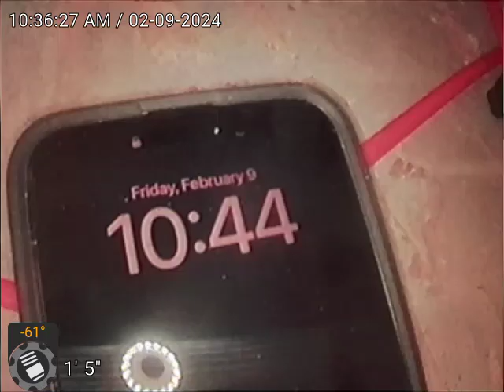3131 MIssion St SEWER SCOPE VIDEO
MAIN SEWER LINE INSPECTION. ROOTS INTRUSSION AT TAP CONNECTION